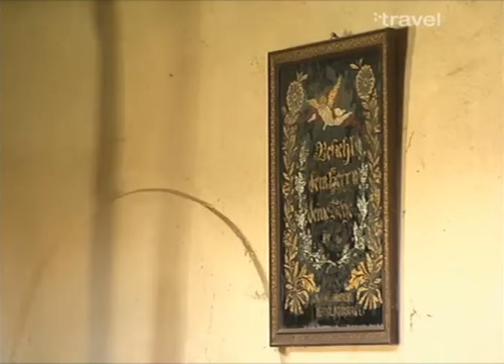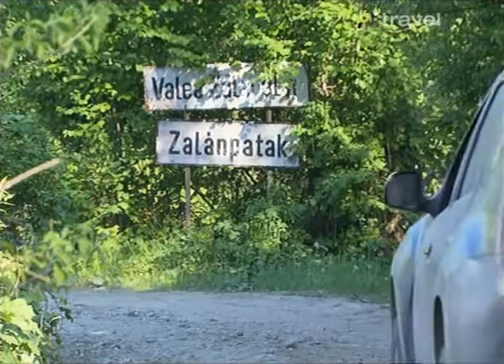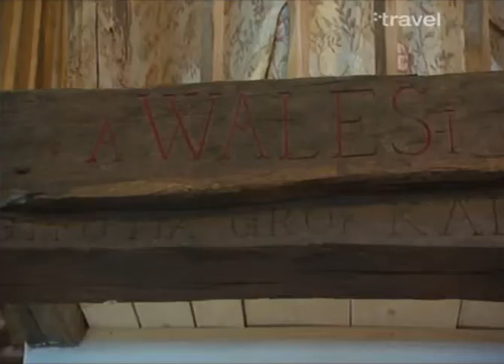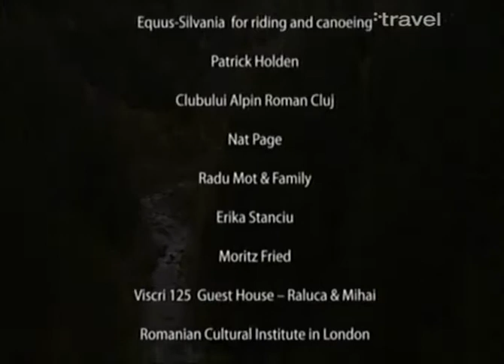Wild Carpathia S01E01 PAL DBS MP2 x264 DcX